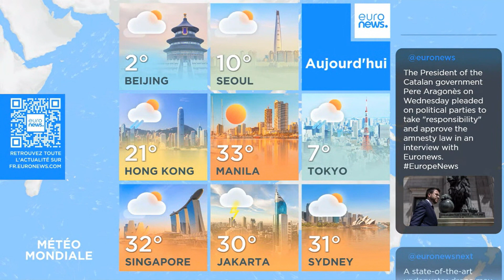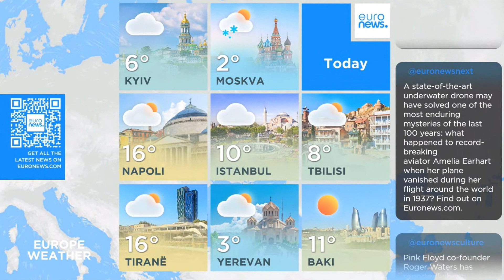Euronews - Weather FEB 4, 2024